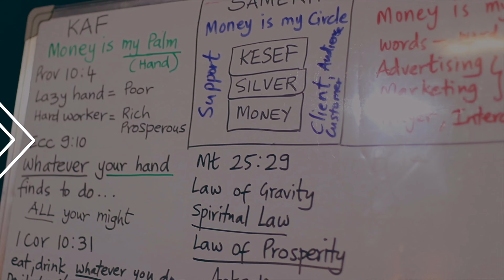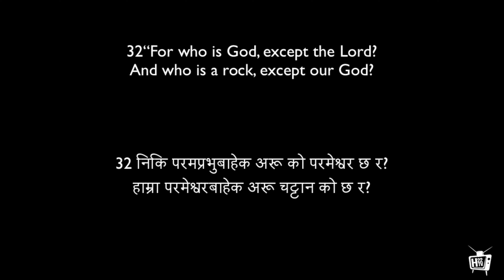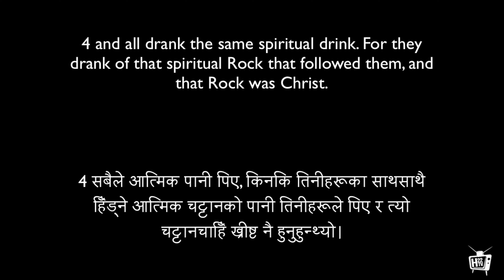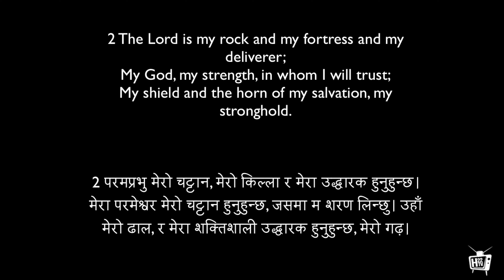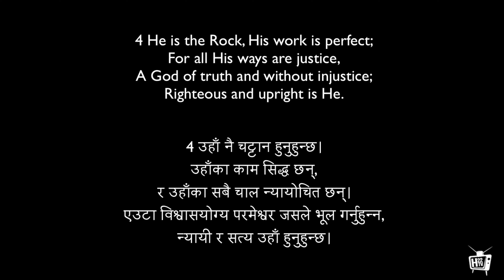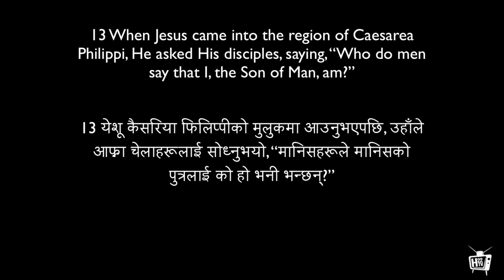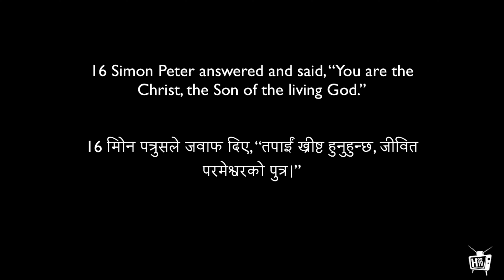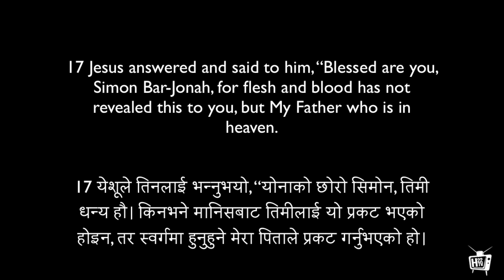13)Yehovah Tsuri:God Our Rock | H22 TV | Nepali & English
In this episode of H22 TV, Dr. Brian Leonard Williams explains Yehovah Tsuri.

Date: 09\07\2024

Filmed At: Bhaktapur Nepal.